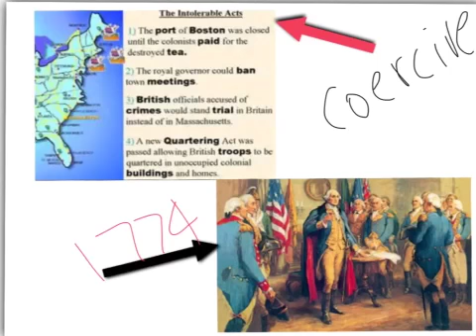Revolutionary Period-Intolerable Acts